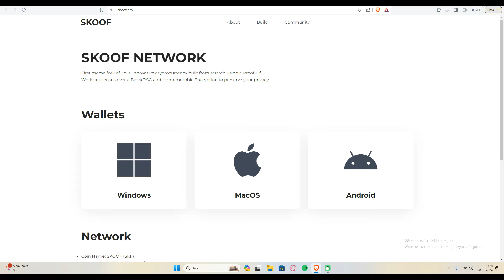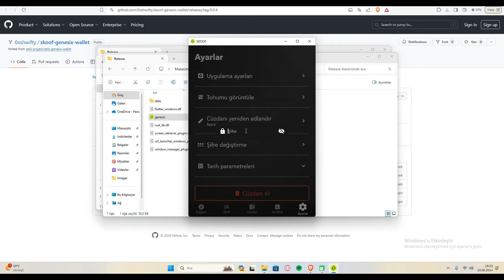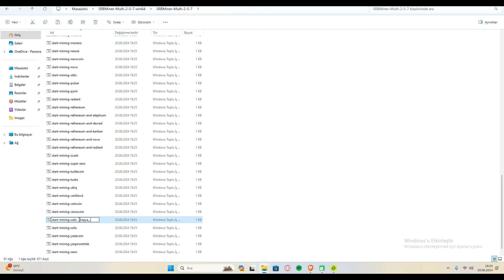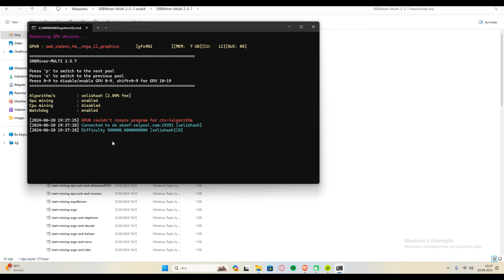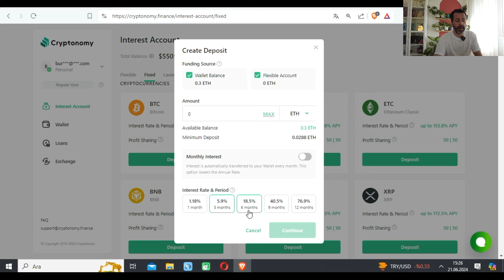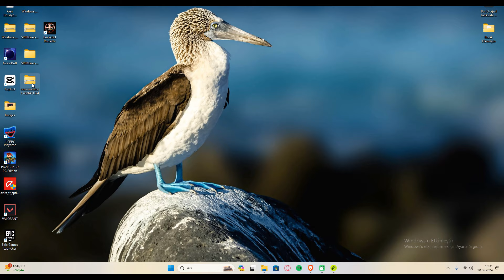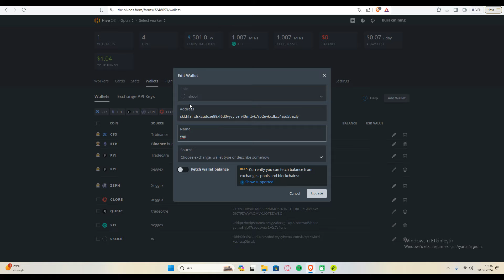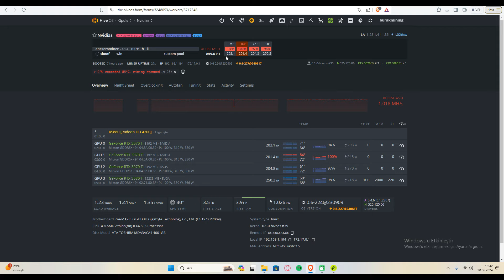Skoof (SKF) Madenciliği Nasıl Yapılır | Xelis Meme Çatalı Skoof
Bu videoda Xelis Coin, meme çatalı olan Skoof token nasıl mine yani madenciliği nasıl yapılır, anlatıyorum iyi seyirler.